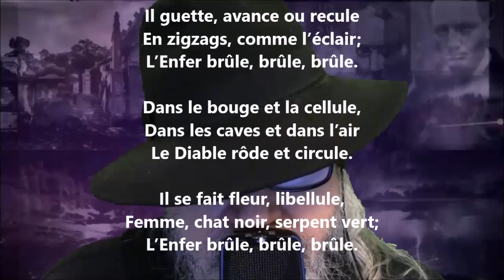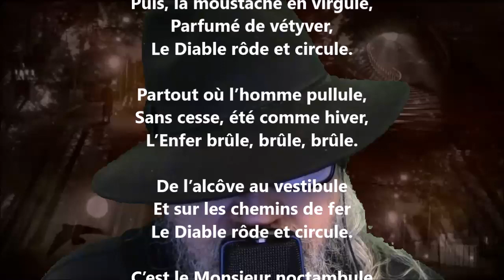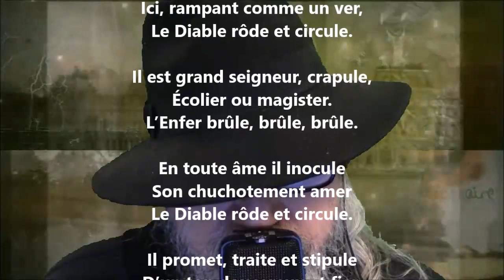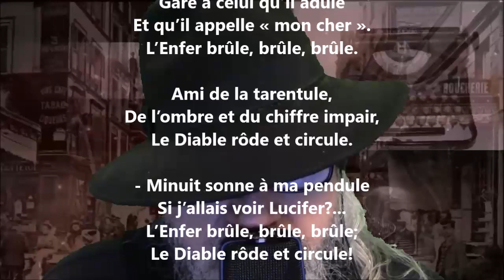Villanelle du diable - Maurice Rollinat lu par Yvon Jean